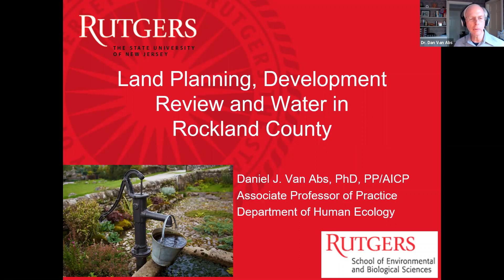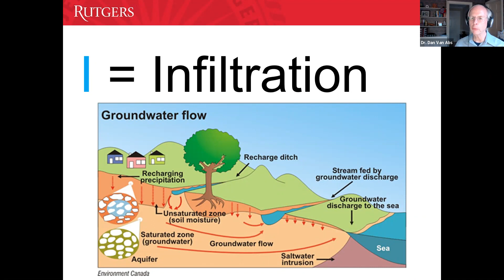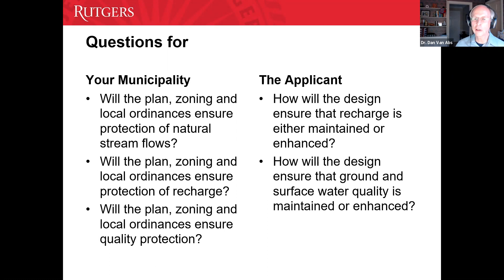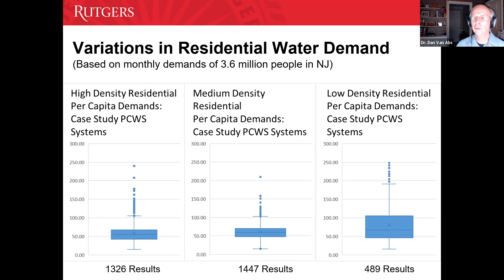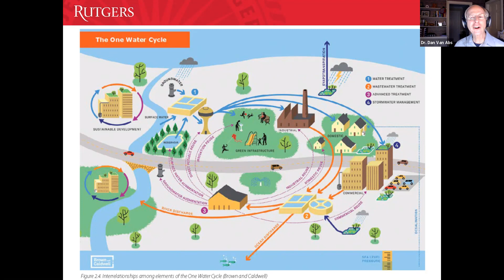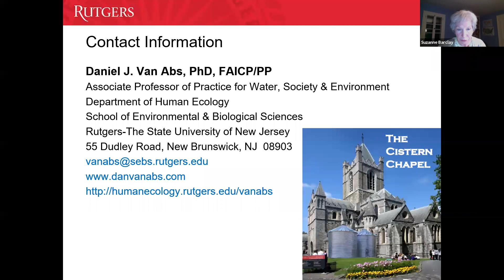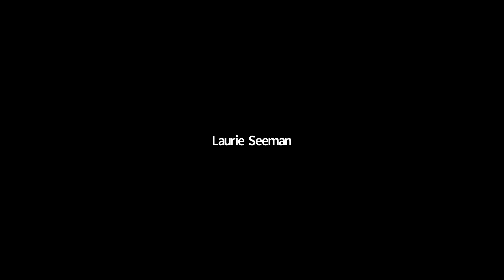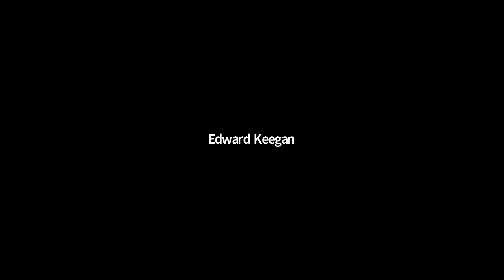Sustainable Suburbia: Water Resources